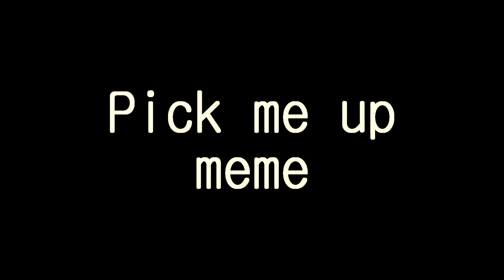pick me up MEME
Juj konečně hotové meme. Doufám že se vám bude líbit ;)